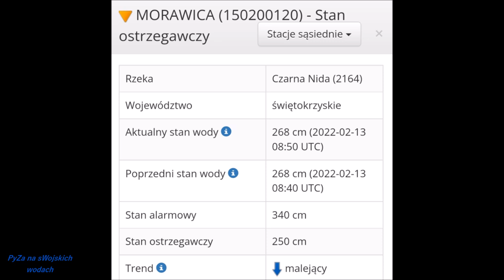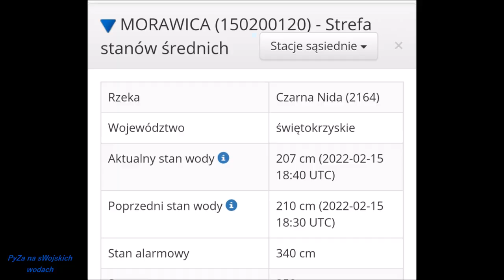Co pływa pod lodem ?